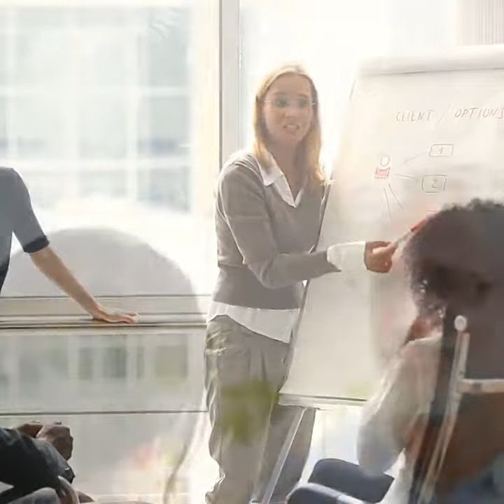IMSM questions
During this pandemic, ISO Certifications can provide a new level of trust with our customers, vendors and employees.  These C level questions are just a few of the concerns facing companies today.  IMSM Consulting is focused on developing and implementing a strategy using ISO Certifications and "best practices" in your business.